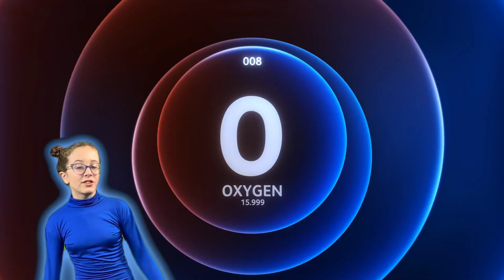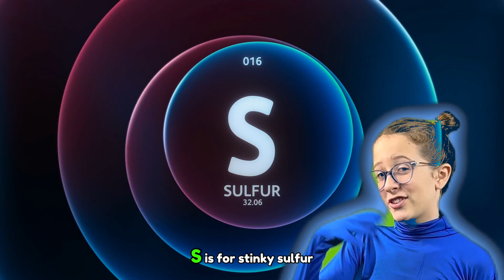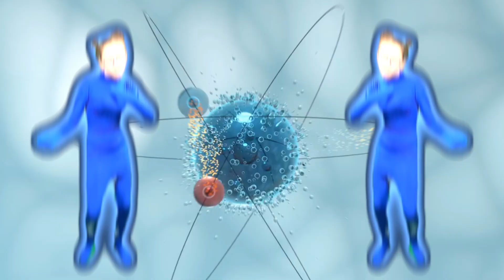Learn the Periodic Table! It's Elementary! A song by Maisie Facts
Learn the first 20 elements of the Periodic Table PLUS their symbols with this catchy and memorable song! Maisie Facts brings Cool Beats and Hot Facts together to help you ace your test and impress your friends!

Maisie Facts is the place to go for fun facts, interesting facts, science facts and seriously surprising facts you need to know. Maisie Facts-they're BRAIN SNACKS!!  Curious kids and adults love learning with Maisie!

Animation: A.M.Frasier
                    @A’Muveau